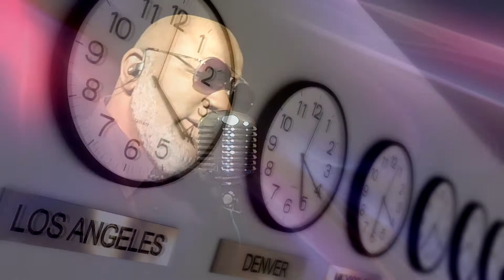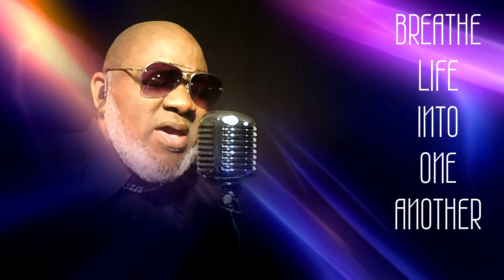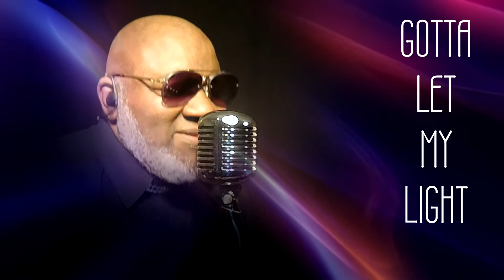LIFE IS JUST A VAPOR Inspirational R&B The Official Video by John Butler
We should never take for granted the time that we spend with our love ones, because life is fleeting.  This song is just a reminder for us to cherish the time we have on earth.  LIFE IS JUST A VAPOR.